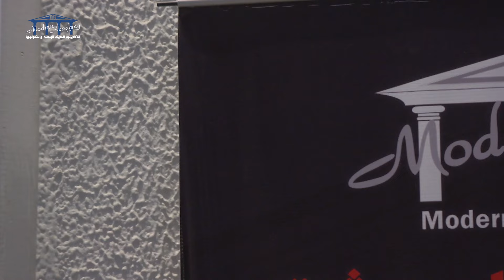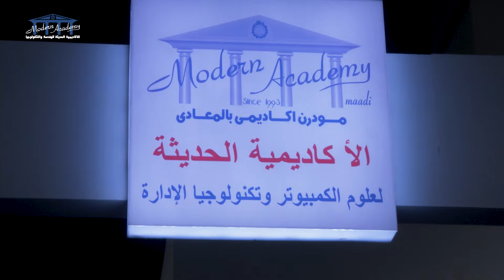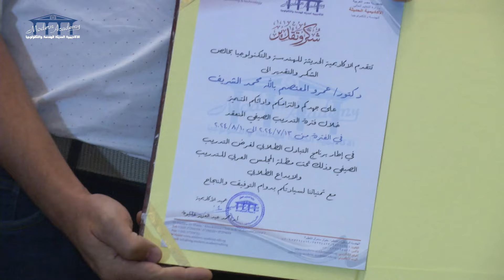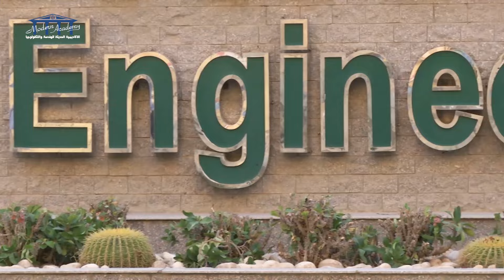برنامج التبادل األكاديمي 2024 | لطالب سلطنة عمان وفلسطين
اكتشف معنا تفاصيل برنامج التبادل الأكاديمي لعام 2024 الذي استضافته Academy Modern لطلاب من سلطنة عمان
وفلسطين.
شهد البرنامج مشاركة مميزة من الطلاب الذين عاشوا تجربة فريدة تجمع بين التعلم والثقافة.
تضمن البرنامج العديد من الفعاليات التعليمية والسياحية بإشراف عميد الأكاديمية وعدد من الأساتذة الكرام.
شارك الطلاب في تبادل الخبرات والثقافات، معبرين عن امتنانهم العميق للجامعة والقائمين على هذا البرنامج المميز.
لا تفوت فرصة التعرف على هذا البرنامج الرائع وشاهد كيف استطاع الطلاب الاستفادة من هذه التجربة الغنية والمثيرة.